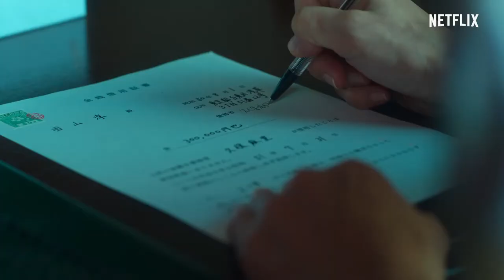ASAKUSA KID Trailer (2021) Mugi Kadowaki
ASAKUSA KID Official Trailer(2021) Mugi Kadowaki, Yuya Yagira, Gina Su, Biography Drama

🟡 Asakusa Kid Movie Storyline: Before he hit it big, Takeshi Kitano got his start apprenticing with comedy legend Fukami of Asakusa. But as his star rises, his mentor's declines.

Director:
Gekidan Hitori
Writers:
Gekidan Hitori, Takeshi Kitano
Stars:
Gina Su, Keiko Agena, Feodor Chin